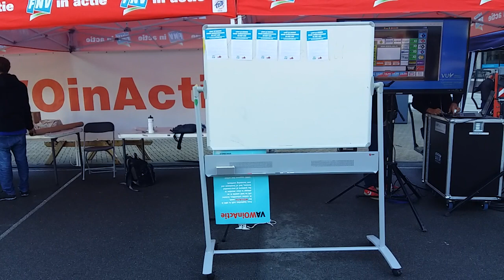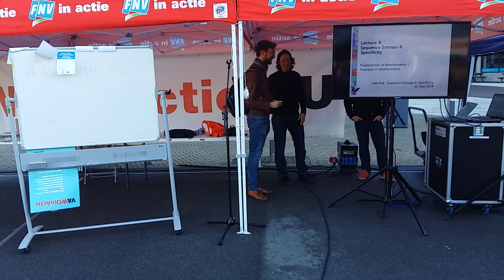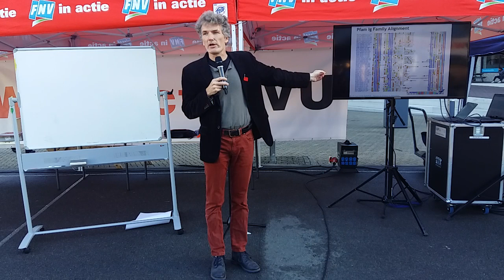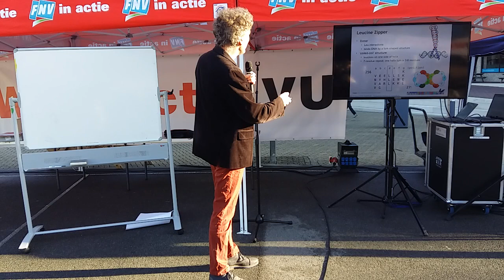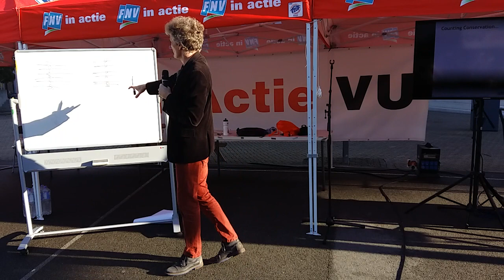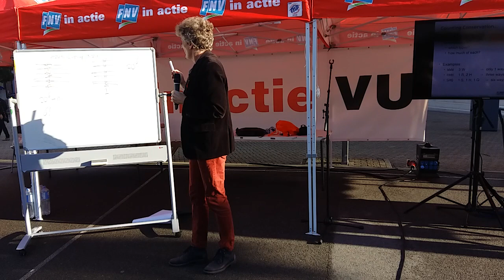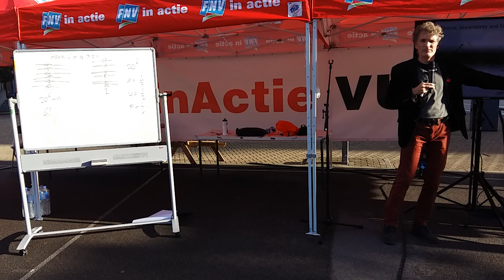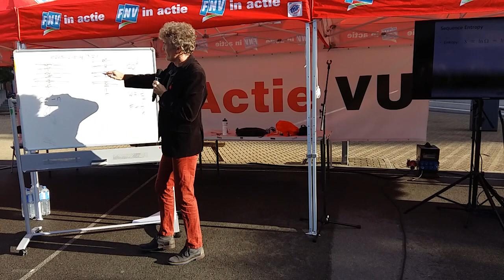20180925 Fob PoB Lecture 8 Sequence Entropy and Specificity part 1